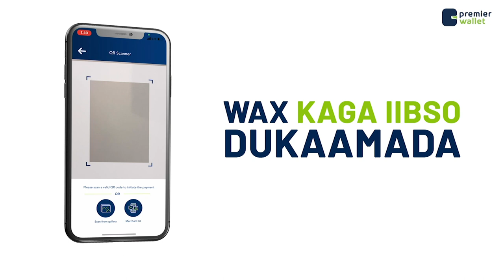Sidee Soomaaliya looga baari jiray dahabka shidaalka & qeybaha kaladuwan ee Macdanta?